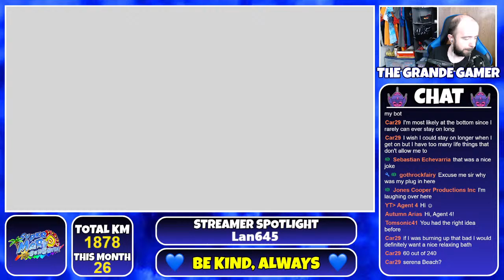MEMBERS CHOICE: Super Mario Sunshine | Blind Playthrough | Episode 3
Yeah so... I kind of love this game

CHANNEL GUIDELINES:
This is a PG-13 channel. We do allow some level of family friendly adult discussion. But no extreme use of foul language, or other topics that are deemed to be inappropriate. All rules are listed below

CHAT RULES:
1) Be kind and respectful to everyone
2) Do not argue with the mods
3) No sexism
4) No racism
5) No spamming and/or flooding the chat
6) No politics and/or talk about religions
7) Do not ask to become a mod
8) No mini modding
9) No self promoting
10) Accounts with inappropriate names will be banned immediately. No questions asked
11) Please refrain from mentioning your age if you're under 18
12) My DMs will be closed during streams. I will not check DMs unless it's an absolute emergency
13) Try not to be too negative about things in the chat. We're all about the positive vibes here. If there is something that's bothering you, you are more than welcome to talk to myself or one of my mods. We also have a "serious conversations" section in the discord server

PUNISHMENT:
1st, 2nd & 3rd offences will result in your message being deleted plus a warning
After the 3rd offence, it'll be a timeout
If you break a rule after being timed out, it'll be a ban

- Starting Music -
Pokémon Sun and Moon - Guardian Deities Battle Theme (Remix)

- Be Right Back Music -
Pokémon Sword and Shield - Brand New World (Lofi Remix) (Trailer Theme)

I have custom stickers!